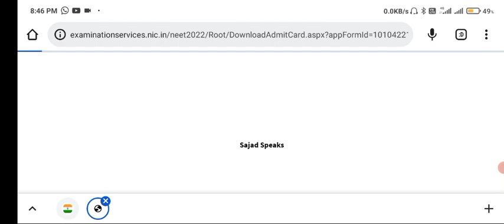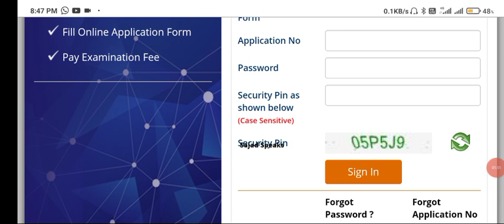NEET UG 2022 Big Update Answer Keys Released. Next Step Now.